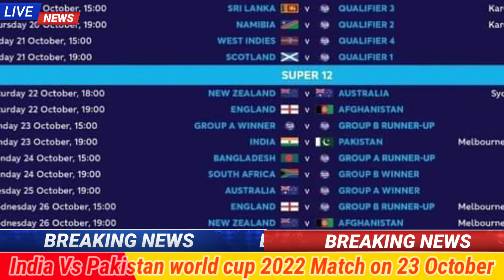ICC t20 world cup 2022 Full schedule || Ind Vs Pak match on 23 October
( all the pictures are taken from Google thank you Google for providing this beautiful pictures it is edited by me all the slideshow belong to me commentary is done by me it is used for fair)